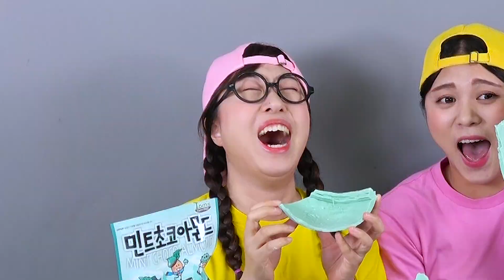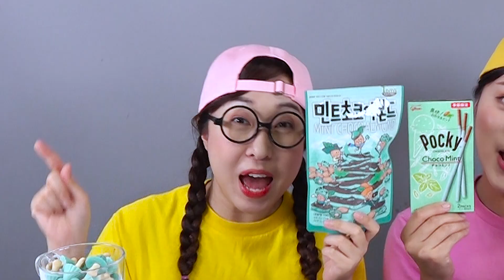Gelée de glace au chocolat et à la menthe Mukbang DONA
Dona et son amie mangent de la gelée de glace au chocolat à la menthe. La saveur de menthe est-elle délicieuse ?